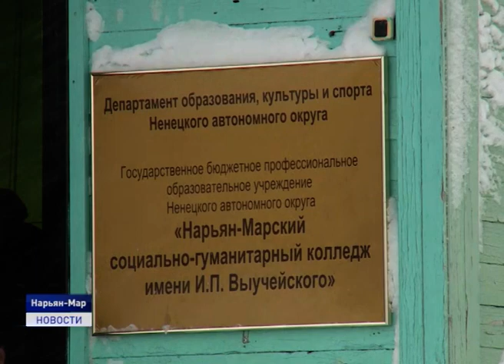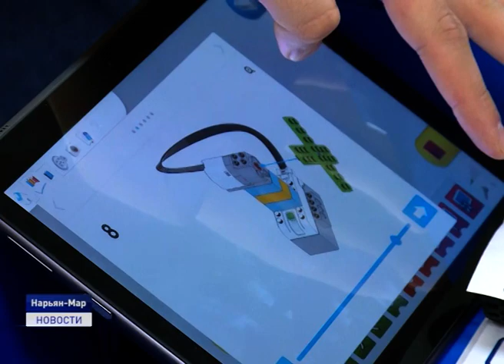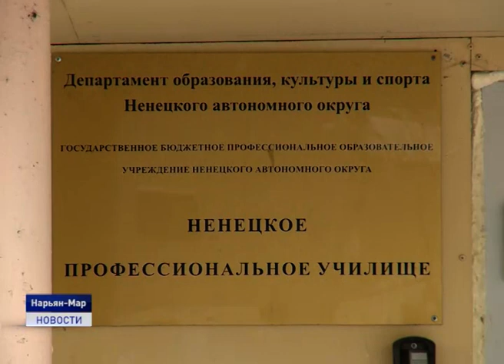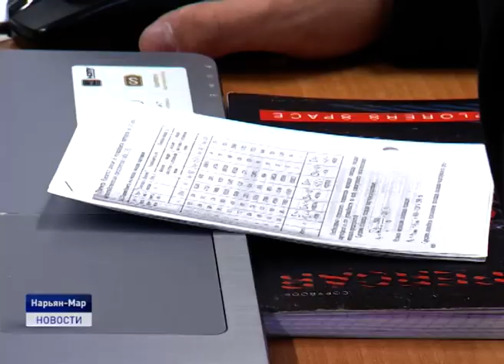ДЕНЬ СТУДЕНТА В НАО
Завтра два больших праздника, которые переплетаются друг с другом и тесно взаимосвязаны - Татьянин день -день студента и день почитания Великомученицы Татьяны Римской, которая является покровительницей всех учащихся и получающих знания. В 1755 году императрица Елизавета Петровна в этот день подписала «Указ об учреждении в Москве университета из двух гимназий». Университетскую церковь освятили в честь мученицы Татианы. С этих пор святая считается покровительницей студенчества. О том, как и чем живут студенты в НАО в материале Ольги Руссул.